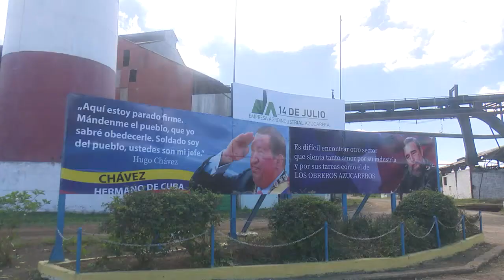Habrá zafra pese a las dificultades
El central azucarero 14 de Julio, de Cienfuegos se erige como el más integral del país desde el inicio dela contienda 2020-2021. Una zafra en medio de importantes dificultades materiales y el enfrentamiento a la COVID 19.